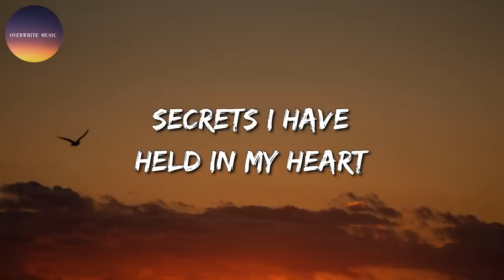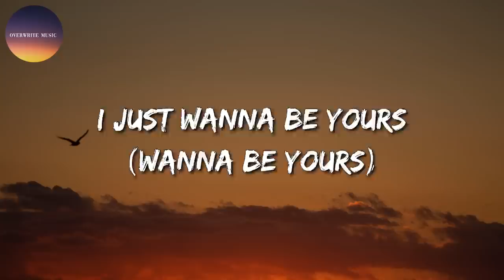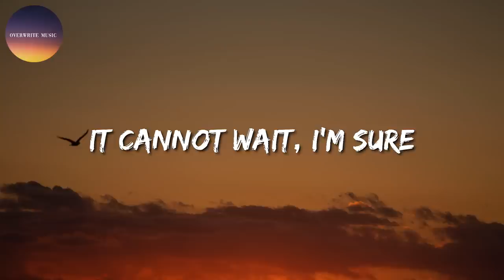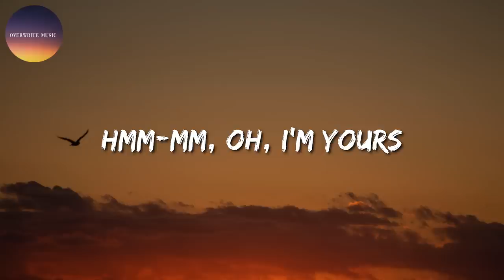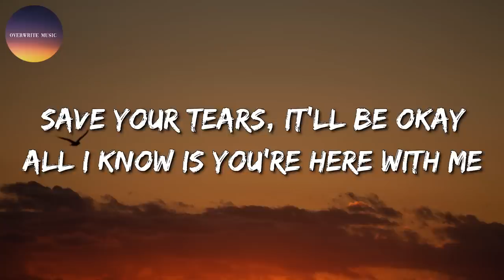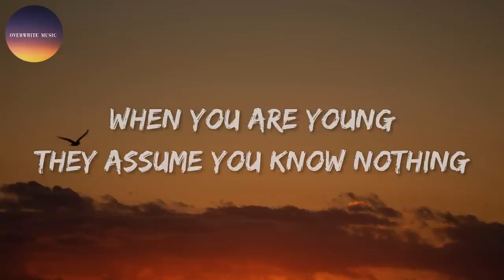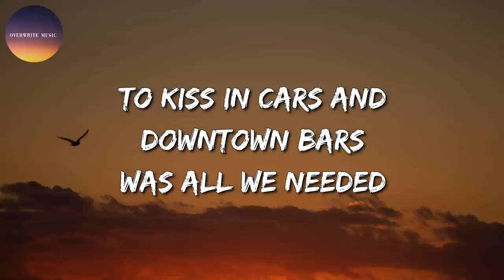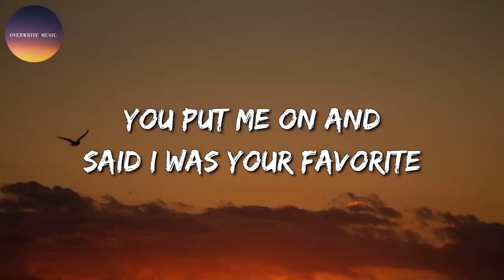🎶 Arctic Monkeys - I Wanna Be Yours || Jason Mraz, d4vd, Taylor Swift (Mix)